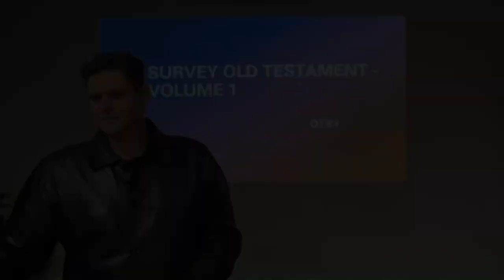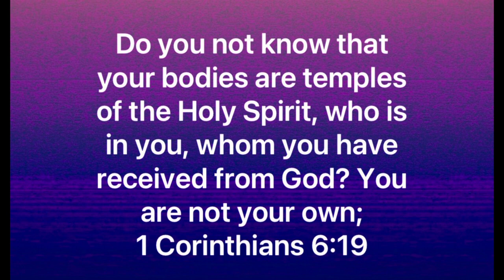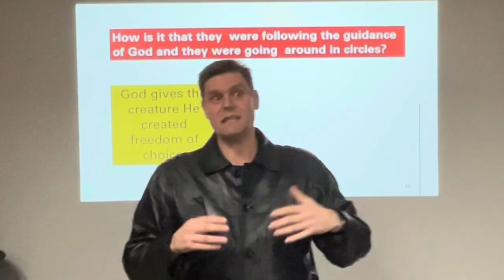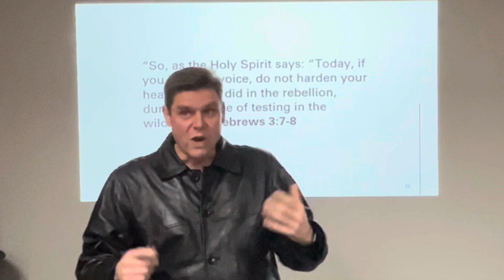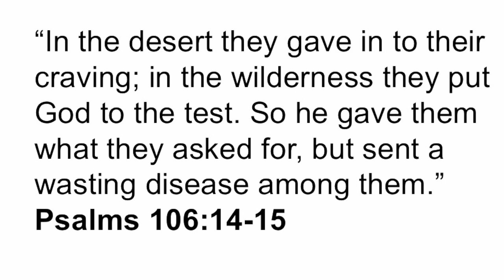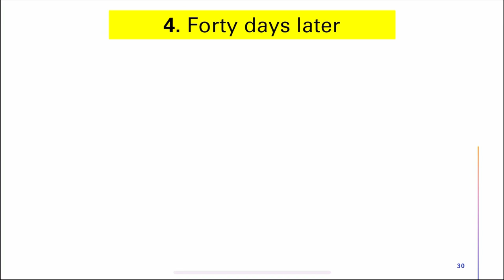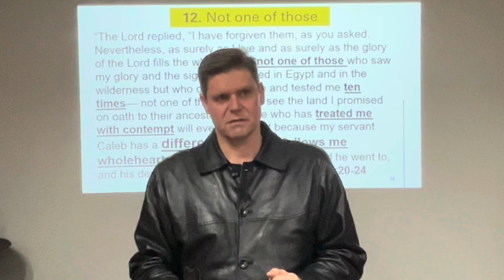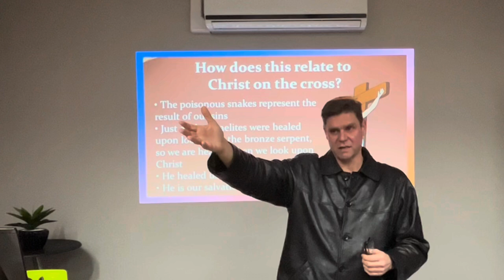OTS 1 Lecture 19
19 Allegories and Metaphors

Objective: to explore the allegories found in the book of Numbers and to learn how to apply them to our lives.

Numbers is filled with powerful metaphors and allegories. It is true history, and God wants to use the historical events of His people to illustrate His plans and purposes for our lives.

The apostle Paul wrote that we should look for examples and warnings when we read the historical narratives of Scripture.

A cloud covered the tabernacle in the wilderness by day, and whenever the cloud moved, the people followed it. At night it took the appearance of fire. This miracle symbolizes divine guidance, the work of the Holy Spirit in us, and the anointing of the Spirit upon us.

If we have the faith to believe and claim all the blessings God has for us and accept His good and perfect will for our lives, then He can lead us into our spiritual Promised Land.  He can place blessings upon us and lead us into the very center and heart of His will for our lives. But, if we do not believe, then we will not find our spiritual Promised Land.

Several stories in Numbers illustrate Israel’s unbelief. Most of the spies who went into Canaan were intimidated by the people there and did not think God could take them into the Promised Land, even though they all reported favorably about the land. God did not let that generation enter the land and they wandered in the desert for 40 years until all but two had died.
While in the desert the people also complained often about the food God had provided for them and about Moses’ leadership. God sent snakes to bite the grumblers, and then told Moses to
hold up a serpent of brass for them to look at and be healed.

Those who looked and believed lived, but those who didn’t died.  These stories demonstrate how God feels about complaining
and faithlessness.